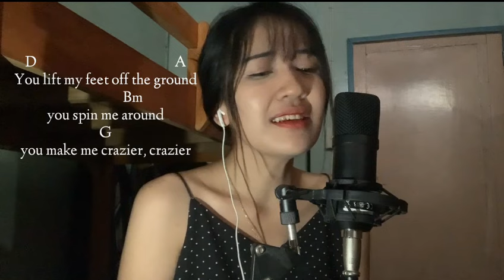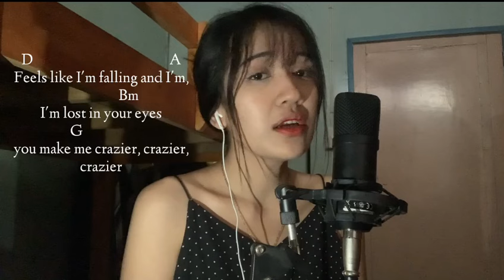Crazier - Taylor Swift (with LYRICS & EASY CHORDS)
hey guys! it's been a while. i hope you guys enjoy this nostalgic song of taylor swift i covered. if you do, don't forget to subscribe and hit the thumbs up for more videos! ^-^

Capo on 2
D A Bm G

I never gone with the wind just let it flow
         G                                              D
Let it take me where it wants to go
                              A                                  Em
'till you open the door There's so much more
                 G
I've never seen it before

A                     Bm
I was trying to fly
         G
But I couldn't find wings
       A               Bm                    G
But you came along and you changed everything

Chorus:
D                                       A
You lift my feet off the ground
                       Bm
You spin me around
                        G
You make me crazier crazier
D
Feels like I'm falling
      A                            Bm
And I, I'm lost in your eyes
G
You make me crazier crazier crazier

I watched from a distance as you
Made life your own
Every sky was your own kind of blue
and I wanted to know how
that would feel
And you made it so real
You showed me something that I couldn't see
You opened my eyes and you made me believe

A               Bm                        G
Baby you showed me what living is for
A                        Bm           G
I don't want to hide anymore

Crazier crazier